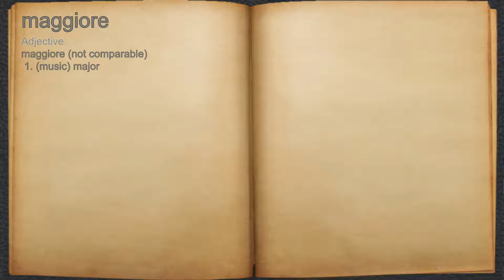What does maggiore mean?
A spoken definition of maggiore.

Intro Sound:
Typewriter - Tamskp